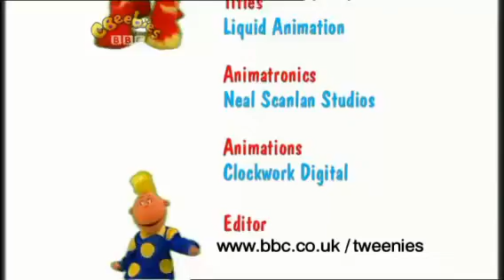CBeebies Continuity - Friday 12 March 2010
Credit to Milo Jennings